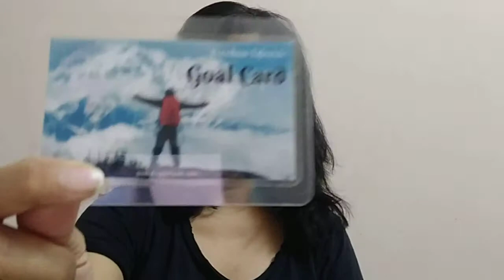vLog Day 62 (post MMI) 13 April 2019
New Goal cards :)

Vlog Day 1, part 1 (Post MMI) 11 Feb 2019

P.S. these vLogs are meant for me for pushing myself out of my comfort zone & get over my obsession of perfectionism.

Kindly keep your expectations sub-zero amateur at work ;)

What happens AFTER attending Millionaire Mind Intensive or MMI? How do you feel? And do you continue to feel or be in that zone of freedom? And for how long?

This is Rupa & I've decided to hold myself accountable by recording UNEDITED video logs and sharing it here for my team (my friends from MMI)  and for those seeking real life people's journey on the path of success with all its fails n victories.

Caution: amateur work, please keep your expectations sub zero. Thank you.

Best wishes,
Rupa Patil
Aspiring Freedompreneur
On mission to help 10,000 people build their first passive income online.

FREE resources:

Free 90 min training (from my mentor) on how to build a six figure income selling other people's products/services:

Millionaire Mind Intensive Bangalore
MMI Bangalore
MMI India
MMI 2019
Quantum leap
Real life video logs
Motivation
India
Raw video logs
Amateur video logs

Parallel income
Passive Income
Make money online
Digital products
Online training
Ebooks
Laptop Lifestyle
Digital nomad
Digital Lifestyle Coach
Financial Freedom